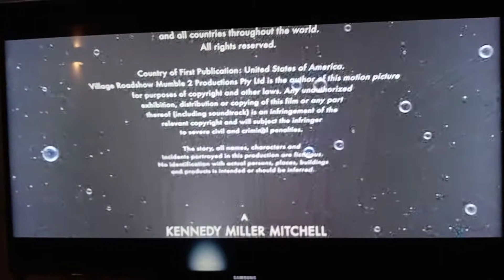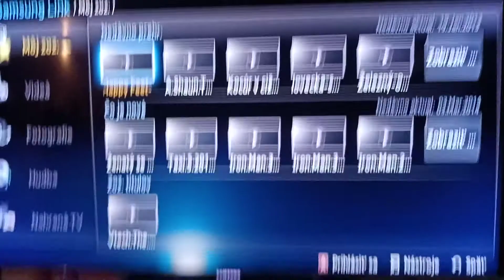Closing to happy feet two 2011 dvd